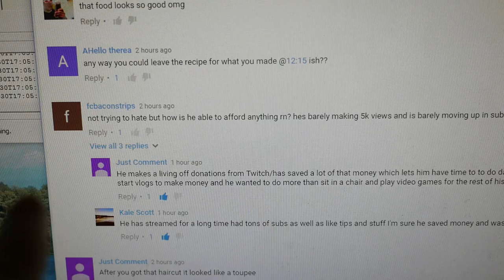Buying Makeup - Vlog #47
Vancouver, WA
98682